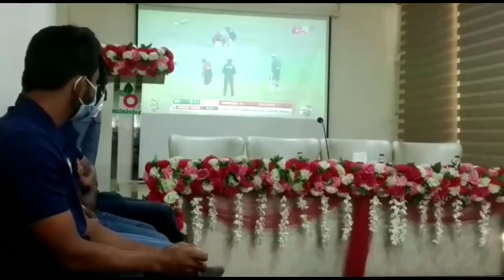|রাজশাহীর থিম সং শুনুন | Theme song Minister group Rajshahi | bangobondhu T20 Cup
song credit

গীতিকার রবিউল ইসলাম জীবন

সুরকার কিশোর দাস